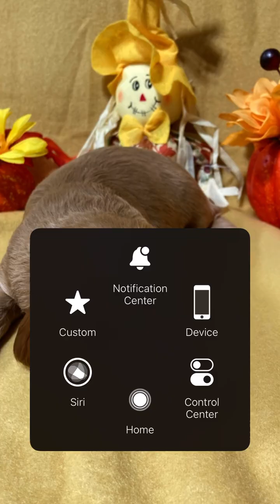American cocker spaniel 🐾 Puppies 🐾 Sadie Beth & Tucker Lee (Litter )🐶6 Pups 3 girls and 3 Boys